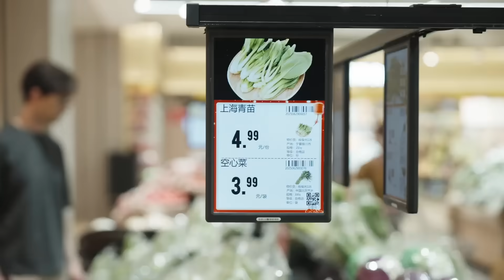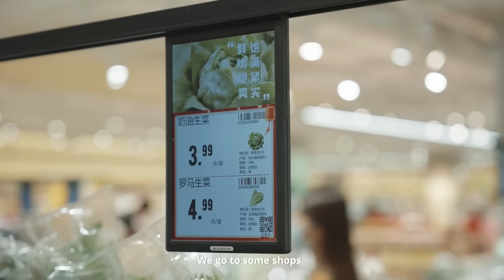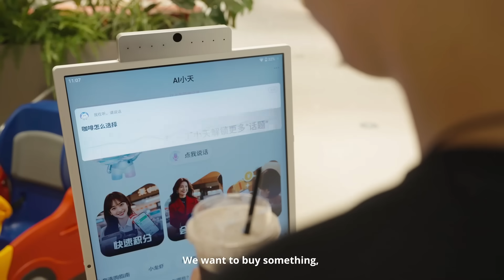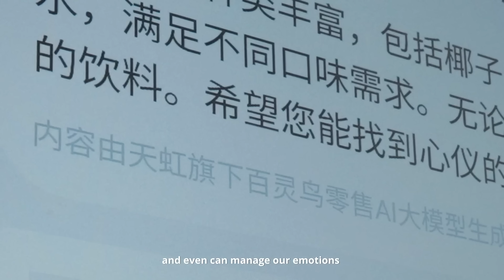From Data to Discounts: The Rise of Smart Retail, Decoded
Shopping is getting smarter. It's more personalized, more efficient, and more connected. But what's powering this transformation?

In this episode of HuaweiDecoded, host Zach Overline speaks with Kevin Kong, General Manager of Enterprise Logistics and Retail at Huawei, to explore how AI, big data, and cloud technologies are reshaping retail.

Discover how digital transformation is revolutionizing the way we shop